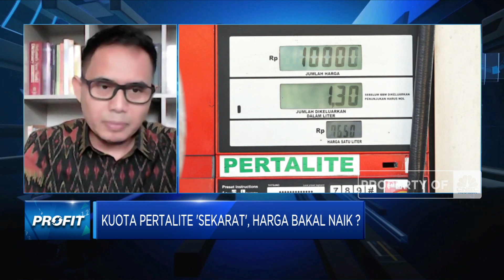Jika Subsidi BBM Ditambah, Begini Dampaknya ke Beban APBN!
Pemerintah tengah mengkaji potensi kenaikan harga BBM bersubsisi dan dampaknya terhadap ekonomi dan inflasi seiring dengan menipisnya kuota BBM subsidi yang diproyeksi berakhir di bulan September atau Oktober.

Direktur Eksekutif Core Indonesia, Mohammad Faisal menilai kondisi ini cukup menjadi dilema pemerintah, dimana jika harga pertalite dinaikkan sekitar Rp 2.000 per liter maka potensi kenaikan inflasi bisa 6-8%. Sementara jika harga BBM ditahan maka beban APBN Akan semakin berat.

Seperti apa efek menipisnya kuota BBM terhadap kebijakan harga, APBN maupun inflasi? Selengkapnya simak dialog Andi Shalini dengan Direktur Eksekutif Core Indonesia, Mohammad Faisal dalam Profit, CNBC Indonesia (Jum’at, 19/08/2022). Terus ikuti berita ekonomi bisnis dan analisis mendalam hanya di